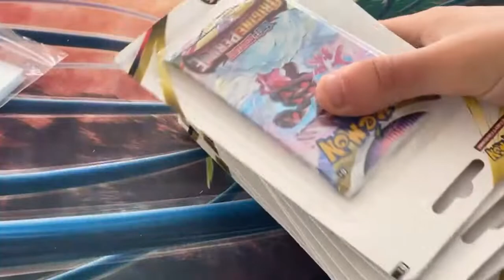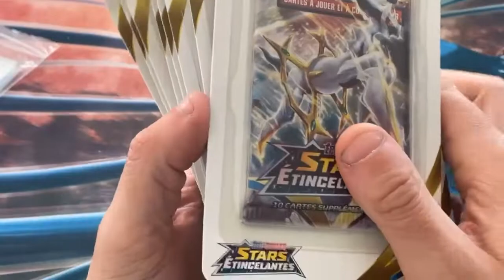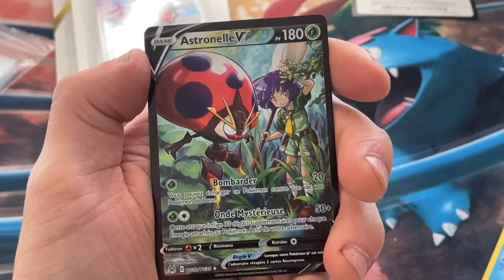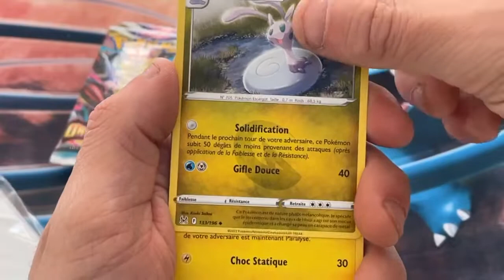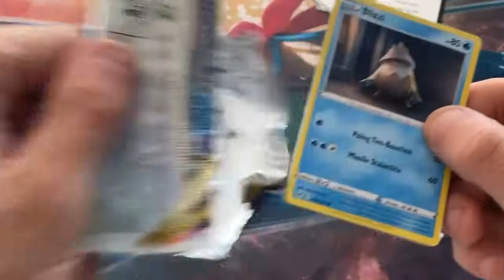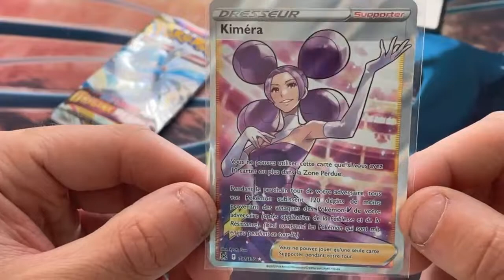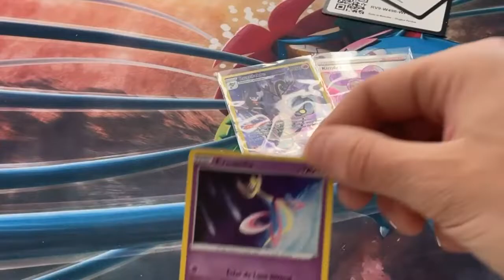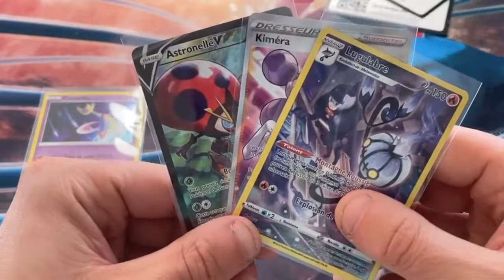Ouverture de 5 Blisters Pokémon EB11 : Origine Perdue !